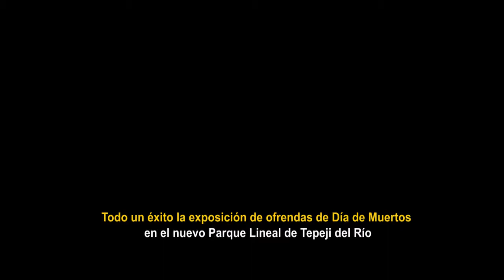Exposición de Altares y Barcazas de Día de Muertos en Tepeji del Río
El color y la creatividad se apreciaron en la elaboración y exposición de altares y barcazas con motivos de nuestra tradición mexicana de Día de Muertos en el municipio de Tepeji del Río.